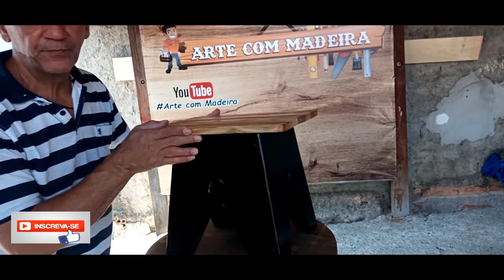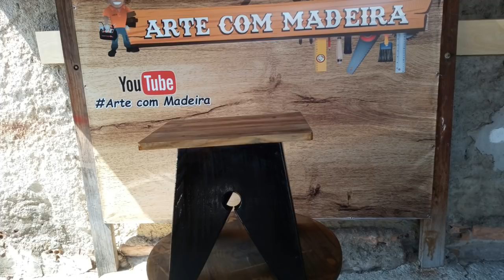BANQUINHO CACHEPÔ FAÇA UM TAMBÉM!!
NESTE VÍDEO FIZ UM BANQUINHO USANDO SOBRAS DE MADEIRAS PINOS UM DICA PARA QUEM TA QUERENDO APRENDER..

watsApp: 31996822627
AGRADEÇO A TODOS QUE ACOMPNHAM O CANAL E A TODOS QUE ESTAO CHEGANDO AGORA, FICA AQUI A MINHA GRATIDÃO!!!